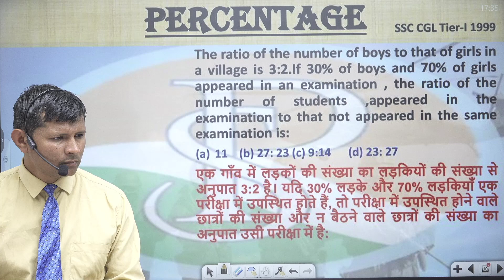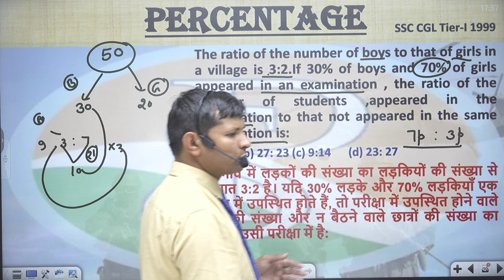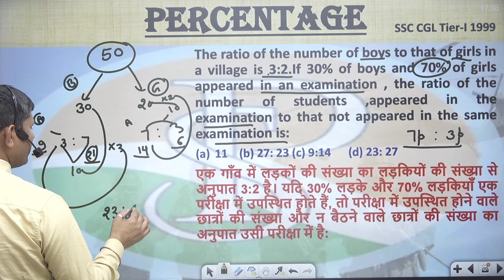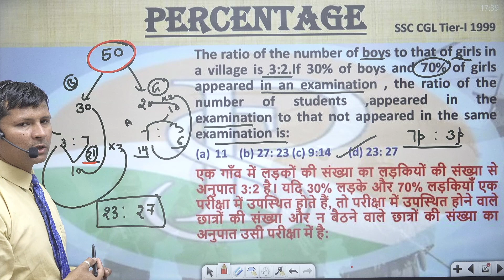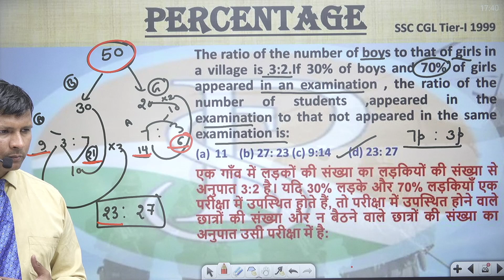The ratio of the number of boys and girls in a college is 3 : 2. If 20% of boys and 25% of girls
The ratio of the number of boys and girls in a college is 3 : 2. If 20% of boys and 25% of girls are adults, the percentage of those students who are not adults is:एक कॉलेज में लड़कों और लड़कियों की संख्या का अनुपात 3:2 है। यदि 20% लड़के और 25% लड़कियाँ वयस्क हैं, तो उन छात्रों का प्रतिशत जो वयस्क नहीं हैं
उ. प्र. पुलिस